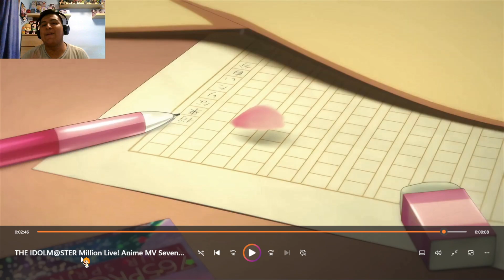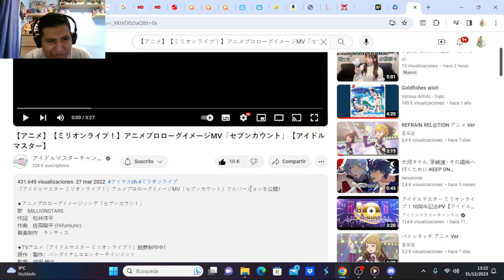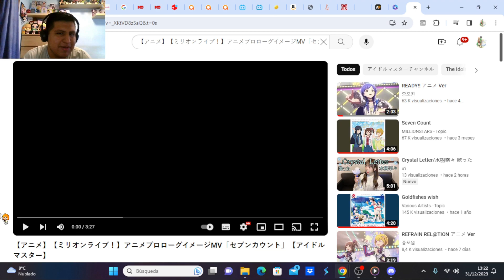ANALIZAMOS el MV de ✨ THE IDOLM@STER MILLION LIVE! ✨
Anime: The iDOLM@STER Million Live!